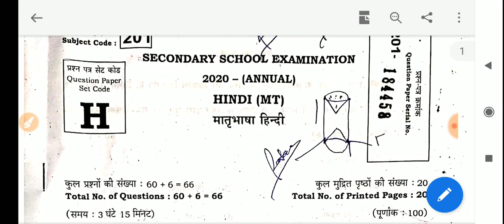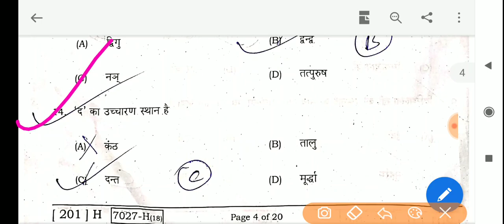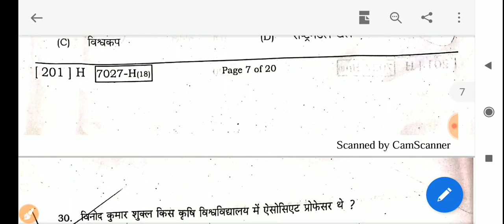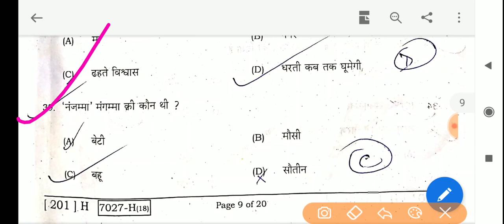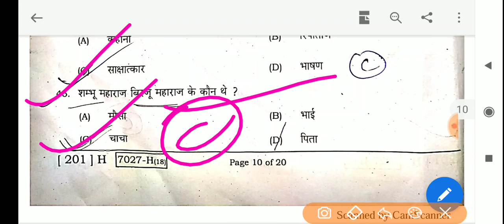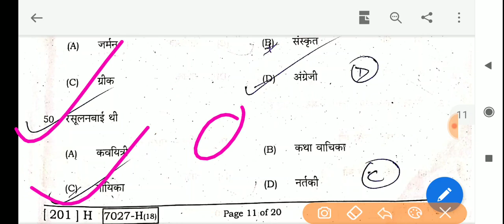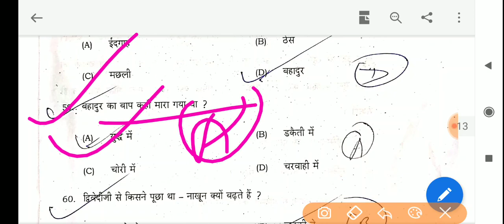Hindi 2nd sitting objective answer key 21 Feb 2020,Bihar board Hindi 2nd sitting answer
Is Video Me Bihar Board ke dwara 2020 me puchhe Gaye sabhi Mathematics objective ka answer key Janenge.
Board :- BSEB
Sitting :- 2nd
Set : D
Solved By :- Samrat Sir
Founder Of Samrat Mathematics Classes
For Class 11th,12th & General Competition
Place:-Madhepura,Bihar,India

11th & 12th Mathematics Bilkul Free